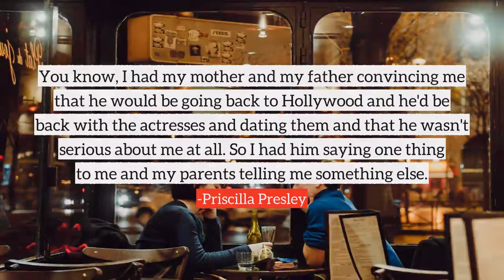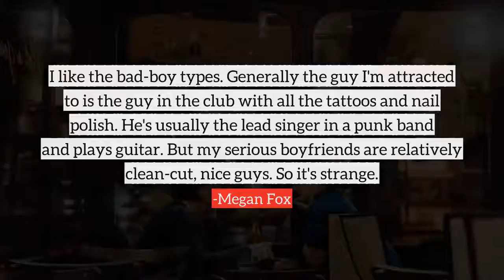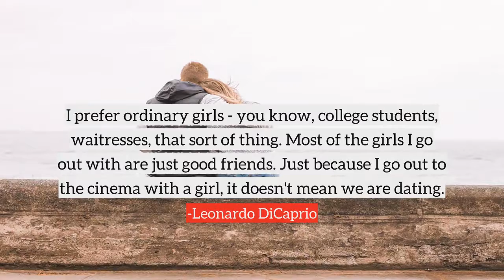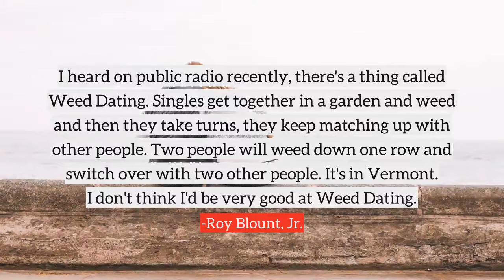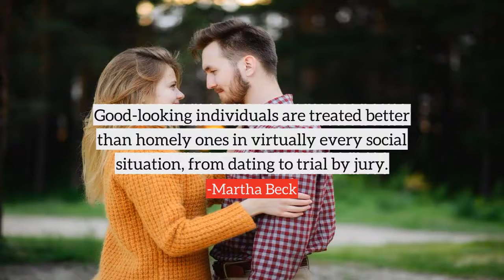Dating top quotes, best quotes on Dating by famous people and authors | part-1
Following are the few quotes on Dating, in this video
1) You know, I had my mother and my father convincing me that he would be going back to Hollywood and he'd be back with the actresses and dating them and that he wasn't serious about me at all. So I had him saying one thing to me and my parents telling me something else.
2) I'm much more interested in what an actor has to say about something substantial and important than who they're dating or what clothes they're wearing or some other asinine, insignificant aspect of their life.
3) My girlfriend bought me a down jacket, she said it fit my personality.
4) Falling in love and having a relationship are two different things.
5) Maybe the most that you can expect from a relationship that goes bad is to come out of it with a few good songs.
6) I started dating older men, and I would fall in love with them. I thought they could teach me about life.
7) At this year's Open, I'll have five boyfriends.
8) You show your vulnerability through relationships, and those feelings are your soft spot. You need to have a soft spot.
9) The learned are not agreed as to the time when the Gospel of John was written some dating it as early as the year 68, others as late as the year 98 but it is generally conceded to have been written after all the others.
10) I didn't have a financial need, and I wasn't very gifted at relationships. I probably was more like what we think of boys as being: hard to pin down and wary of commitment.
many more...